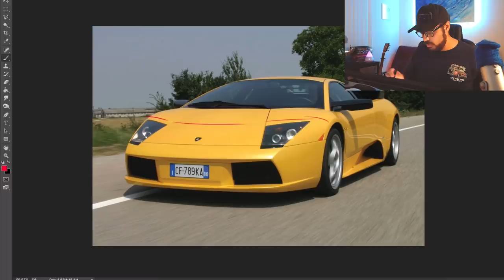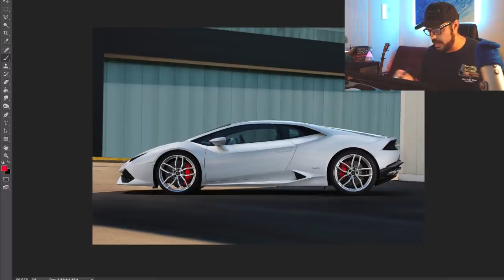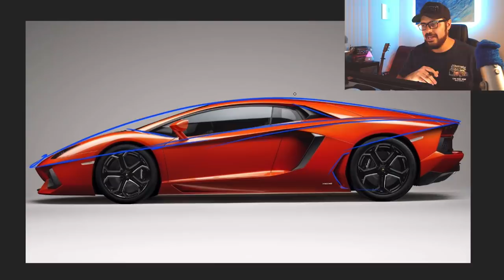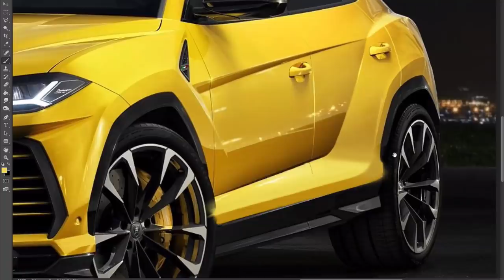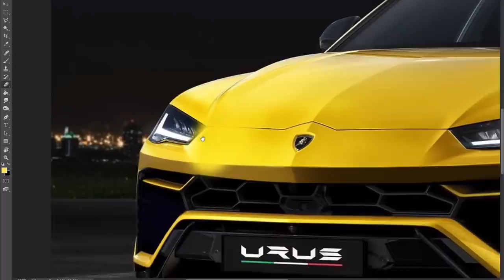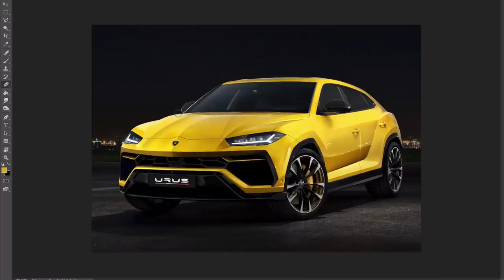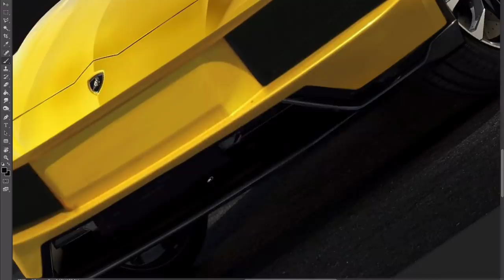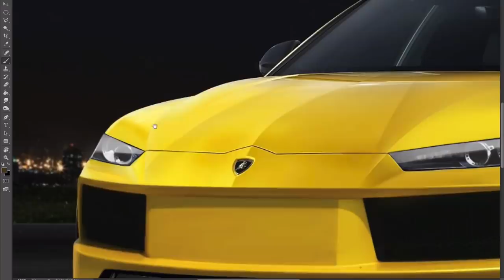I RETRO-DESIGN the Lamborghini URUS into a 2003 model!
Imagine the Lamborghini Urus built in 2003 right next to the Murcielago and the Gallardo. What would it look like? Let's find out.